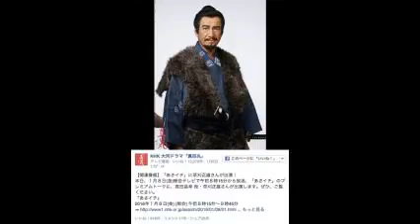草刈正雄 堺雅人＆大泉洋に贈った日本刀 実は予算が足りなくて…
俳優の草刈正雄（６３）がＮＨＫ大河ドラマ「真田丸」で脚光を浴びている。主人公・真田信繁（幸村）の父親で天才武将の昌幸役がはまり、放送回を重ねるごとに評判はうなぎ上り。知略軍略で徳川、上杉ら強豪を翻弄（ほんろう）し戦国の世を生き抜く役どころだが、私生活では一転、年頃の娘２人に翻弄されるキュートなパパだ。

４０年以上の俳優人生で、昌幸役を「集大成」と言い切る。「三谷（幸喜）さんの脚本は面白くて俳優をワクワクさせる。演じていて楽しいです。６０歳を過ぎてこんな魅力的な役をいただいて幸せ者です」

昌幸は二枚舌を巧みに使いながら信濃の一領主にすぎなかった真田家を大名にまで押し上げた戦国きっての策略家。豪胆で時に息子まで欺く老かいさと、どこか憎めない器量を持ち合わせた人物を、鋭い眼光とコミカルさで好演。物語序盤のけん引役となり、先月開設した自身のブログには、絶賛するコメントが届くなど視聴者をうならせている。

【引用元画像】
00:00:00.00 → ・草刈正雄オフィシャルブログ Powered by Ameba

00:00:06.67 → ・大河ドラマ『真田丸』草刈正雄演じる真田昌幸が二枚舌すぎて面白すぎる ...

00:00:13.33 → ・BLOOMING GROUP OFFICIAL WEBSITE ^| 草刈 正雄

00:00:20.00 → ・草刈正雄CM集 - YouTube

00:00:26.67 → ・【真田丸】草刈正雄、「丹波さんが見ているような気がした」 ^| ORICON ...

00:00:33.33 → ・登場人物 真田 昌幸 (草刈 正雄)｜NHK大河ドラマ『真田丸』

00:00:40.00 → ・特集 インタビュー 真田昌幸役 草刈正雄さん ～偶然にも同じ年齢で演じる ...

00:00:46.67 → ・15年に長男・雄士さんが事故死 草刈正雄が「ごめんな、ありがとう ...

00:00:53.33 → ・KUSAKARI MASAO ^| Barbie Office

草刈正雄 息子 画像
草刈正雄 真田丸
草刈正雄 長男
草刈正雄 若い頃
草刈正雄 真田昌幸
草刈正雄 真田幸村
草刈正雄 娘
草刈正雄 妻
草刈正雄 大河
草刈正雄 子供